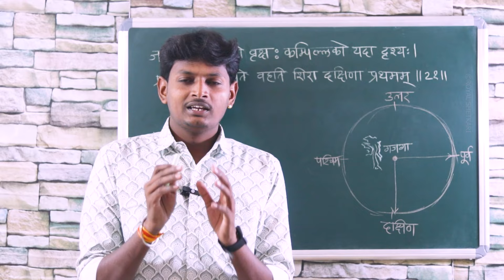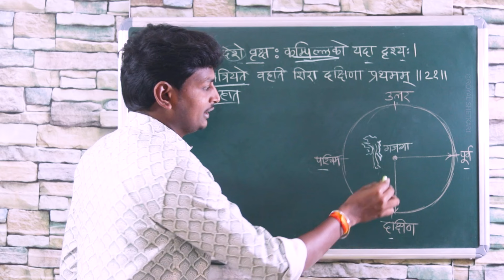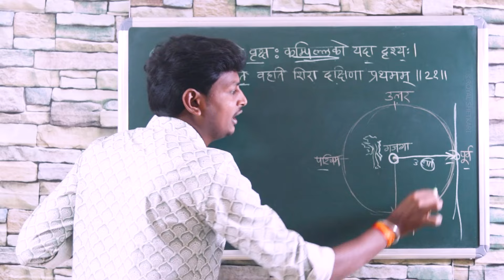गजगा झाड आणि जमिनीतील भयाण पाणी | वराहमीहिर यांचे पाणी शोधण्याचे प्राचीन शास्र | water science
Thank u.